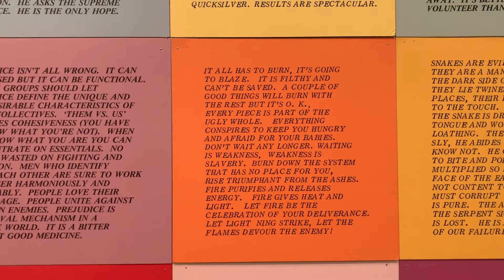Dance in the Museum - The Other 50% - Behind-the-scenes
IMPACT Dance Company presents a performance in the Museum in response to the exhibition The Other 50%: Women's Voices in the Public Sphere

Behind-the-scenes by Silvia Minguzzi